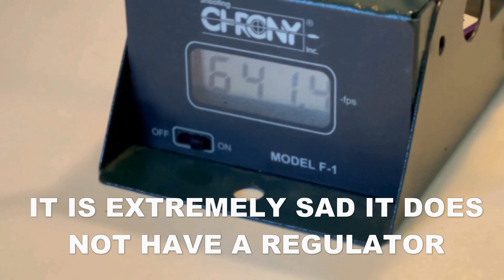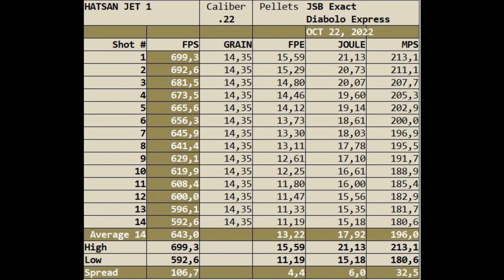Hatsan Jet 1 CHRONY PCP AIR PISTOL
THE FIRST SHOT IS THE MOST POWERFULL AND VERY CLOSE TO FACTORY SPECS
HOWEVER, AS YOU CAN SEE THE POWER DROPS VERY FAST
AFTER TWO MAGS THE PISTOL WENT FROM 250 BAR TO APP 120 BAR
IT IS EXTREMELY SAD IT DOES NOT HAVE A REGULATOR
APP 225 EURO EXTRA BRINGS YOU IN REGULATED REXIMEX TERRITORY
I WISH I HAD SAVED UP AND BOUGHT THAT ONE INSTEAD OF THE JET
APP 75 EURO CHEAPER GETS YOU A REGULATED PP750 WHICH I ALSO OWN AND CAN RECOMMEND (IT COMES IN A CARDBOARD BOX, NOT A PISTOL CASE)
I WOULD NOT BUY THIS HATSAN JET 1 AGAIN, NO REGULATOR, NO PLUG IN FILL PROBE BUT A FIXED FILL PROBE, AIR TUBE TOO SMALL,
BARREL COULD BE A TAD LONGER, NO SILENCER ADAPTOR INCLUDED
ANOTHER OPTION WOULD BE TO SHOOT THE JET 1 STRAIGHT FROM THE SCUBA TANK BUT THAT WOULD INVOLVE AN EXTRA INVESTMENT OF APP 200 EURO MINIMUM, WHICH OPTION STRONGLY LIMITS FREEDOM OF MOVEMENT

PCP AIR PISTOL